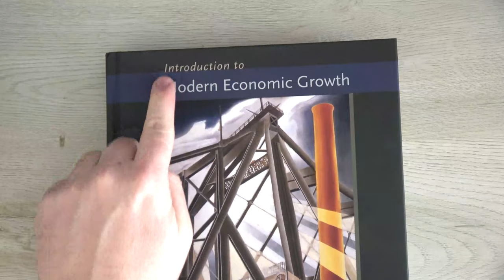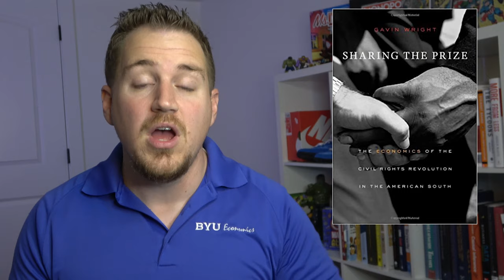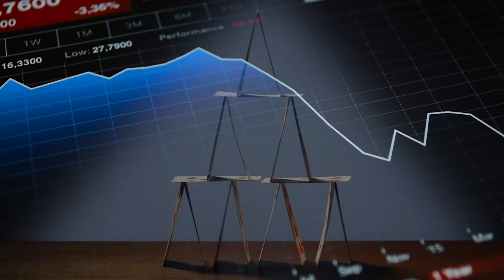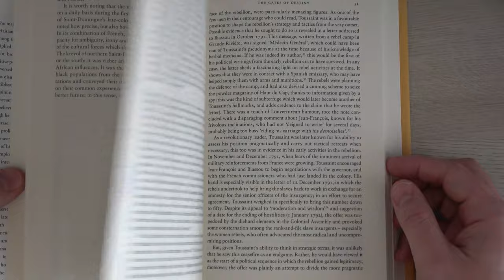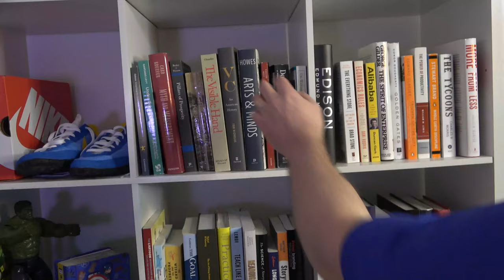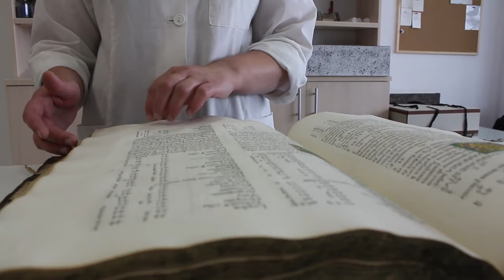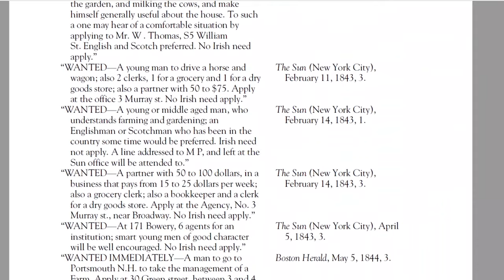Economic History Is The BEST Field of Economics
Economic history teaches us macroeconomics better than a macro class. If you want to learn economics, start with economic history.

Papers Cited:
No Irish Need Deny: Evidence for the Historicity of NINA Restrictions in Advertisements and Signs
Journal of Social History, Volume 49, Issue 4, Summer 2016, Pages 829–854 Rebecca A. Fried